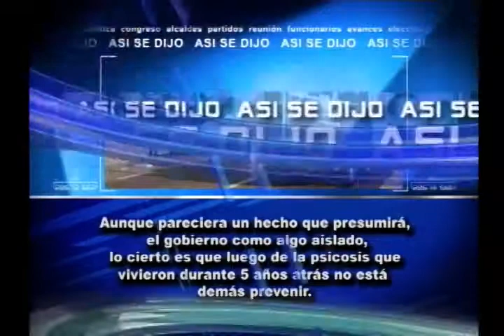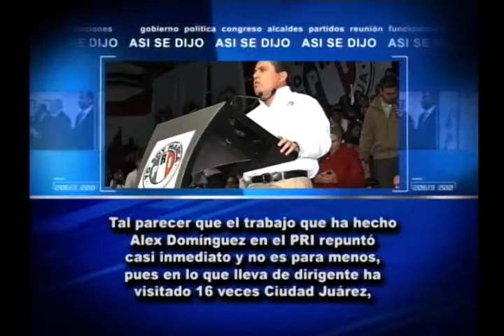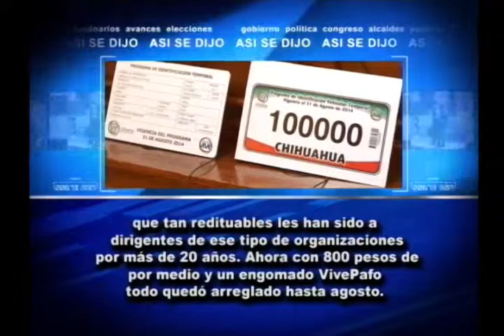Asi se Dijo Parte 2